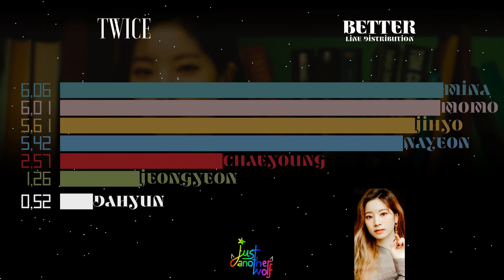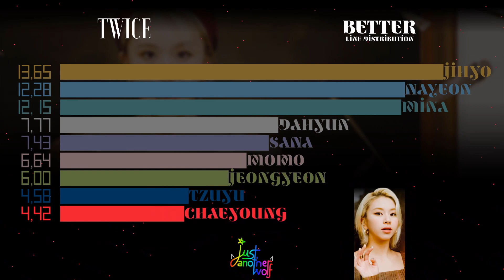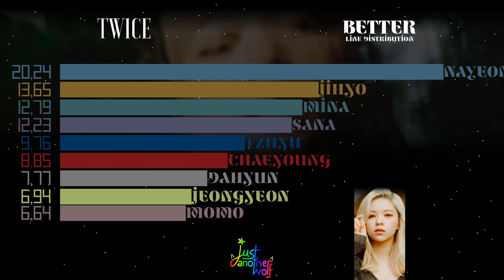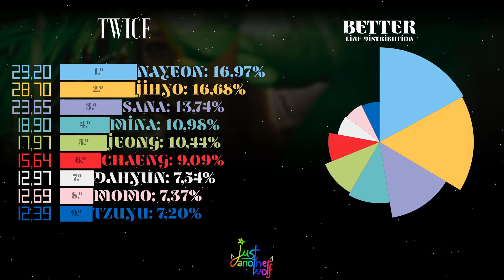TWICE | BETTER | line distribution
hey!
new content soon!

💖🧡💛💚💙💜 DIDNT EXPECT THEM RELEASING THE MV RIGHT NOW 💜💙💚💛🧡❤
i have to do homework then twice releass this asiufdskgansdgsgsd
💖🧡💛💚💙💜 GET WELL SOON JEONGYEON 💜💙💚💛🧡❤

💖🧡💛💚💙💜 ABOUT ME 💜💙💚💛🧡❤❤
💖 how to find me - @iamjustawolf on twitter (I use to post in Spanish)
🧡 nationality - spain
💛 languages - Spanish & English (also 1/2 German & Portuguese)
💚 he/him & 🏳️‍🌈
💙 interests - videogames, computers, programming & design
💜 stans & biases - LOOΠΔ (olivia hye), TWICE (mina), PRISTIN (yehana) [a celebration of life]

💻💻💻💻💻💻 SOFTWARES 💻💻💻💻💻💻
💻 Processing
💻 OBS
💻 any video editor
💻 Powerpoint
💻 GIMP

(if you have another line distributions channel)

🎶 song: BETTER
👩‍👩‍👧‍👧 artist: TWICE [トワイス]
💿 single album: BETTER
📅 year: 2020
🌏 languages: Japanese & English
🏣 enterprises: Warner Music Japan & JYP

▶ media used in the video: BETTER (TWICE) MV

🖼 MoMo pic is a screenshot from BETTER MV.

🌟 838 🌟